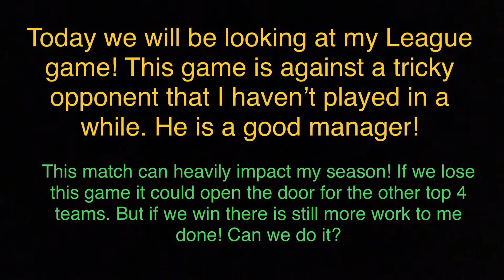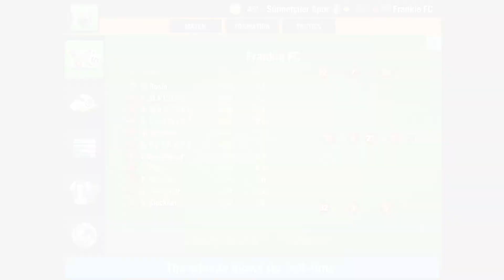League Match | *MUST WIN* | Can We Pull It Off? | Nordeus Tries To Screw Me Over | 6/11/21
Welcome back to another video! Today we will be looking at my League match! This is a big game against a good team! Can we pull it off? Nordeus also tries to screw me later into the game. If we continue our winning run then we should have a great chance of winning the League! ❤️

If you don’t play Top Eleven I suggest that you get the game,wonderful game,in my opinion it tests how observant you are and how to use the currency in game.